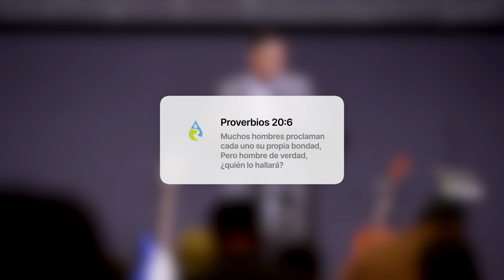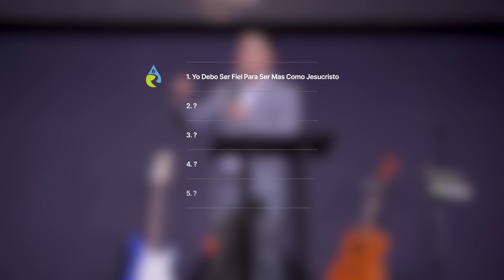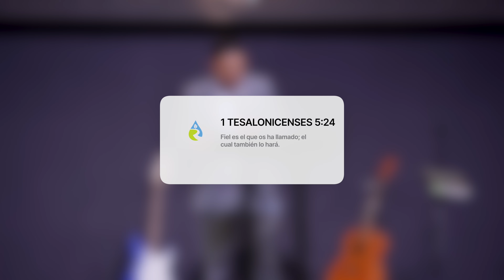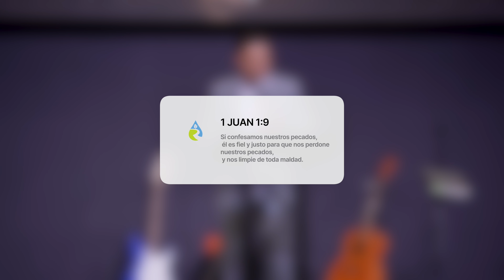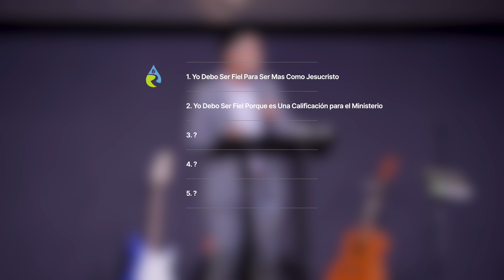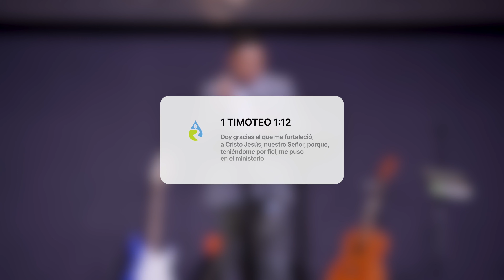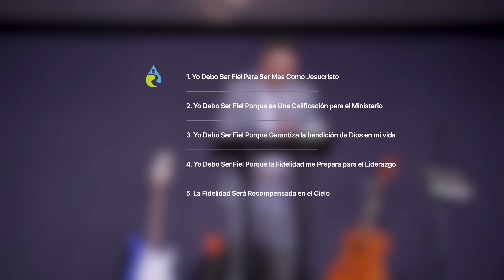FIDELIDAD | JOSUE OSEGUERA